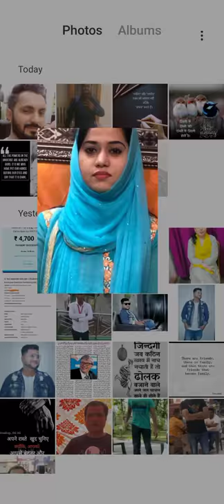Muslimshaadipoint 13 shaadi nikaah matchmakers rishte muslim marriage bureau muslim matrimonials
Alliance invited for Qureshi girl for marriage